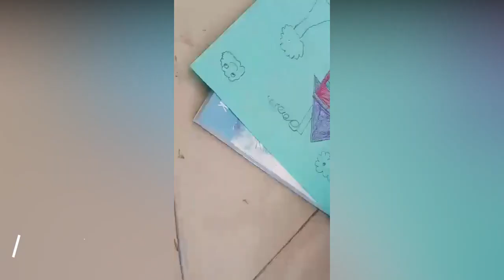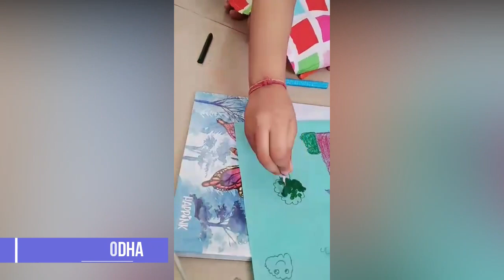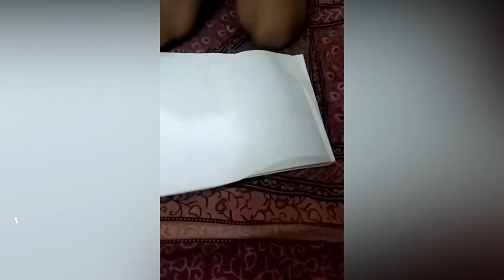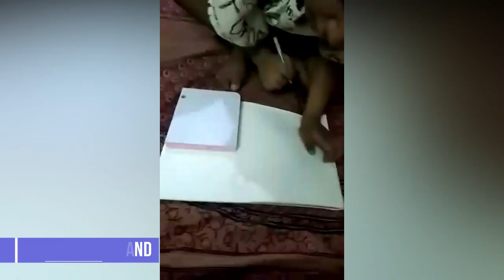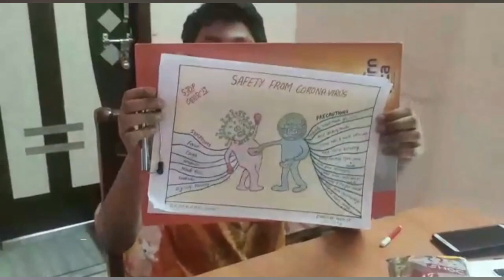Mislaid Glitters | Student e-Carnival